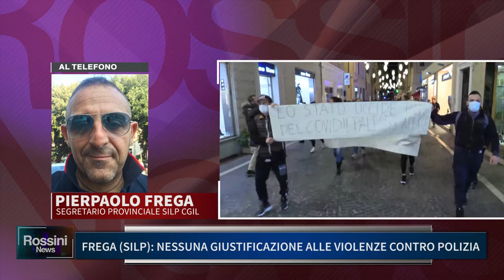FREGA (SILP): NESSUNA GIUSTIFICAZIONE ALLE VIOLENZE CONTRO POLIZIA